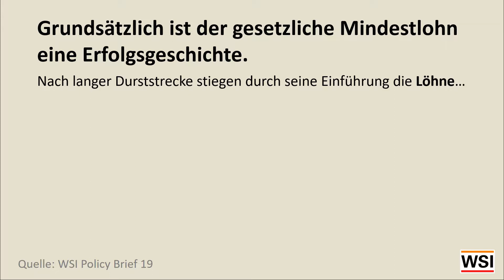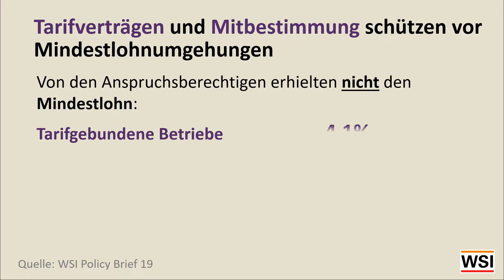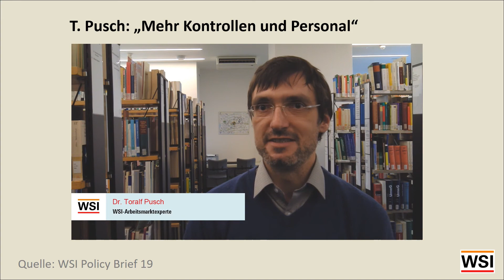Mindestlohn? 2,2 Millionen Beschäftigte erhalten ihn nicht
Der gesetzliche Mindestlohn hat unteren Lohngruppen im Durschnitt deutliche Lohnzuwächse beschert. 8% der Anspruchsberechtigten haben ihn jedoch nicht erhalten, zeigt unsere Studie.